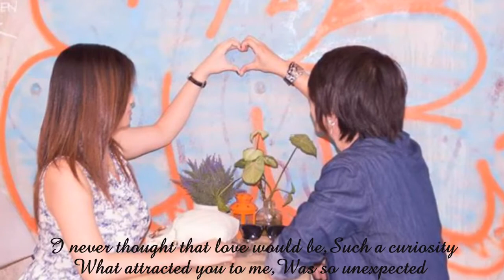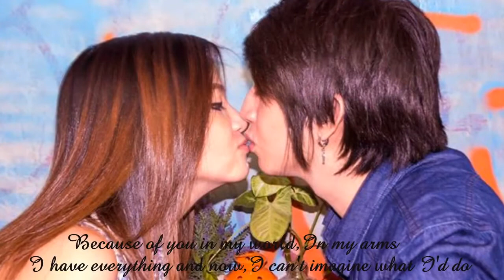You by Jim Brickman Ft. Tara MacLean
You song by Jim Brickman Ft. Tara MacLean

Special Dedication to Mr. Ronel and Ms. Reika
Photo Taken at Hongik University Seoul, South Korea
FILIPOS Graffitti Photo Event 2013

Snapshot by BRIANDBOSS
Video Produced by adik23luvzu23